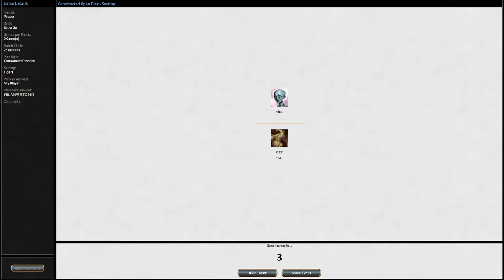Magic the Gathering Online Pauper Snow Go against Presence of Gond Combo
Another relatively good matchup. Too bad that my opponent quits at the deciding moment of game 2.